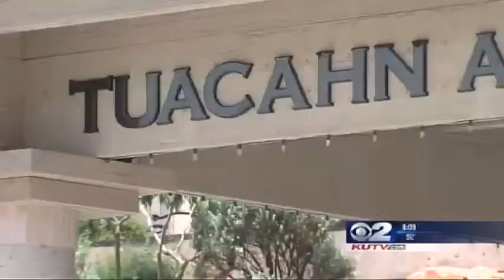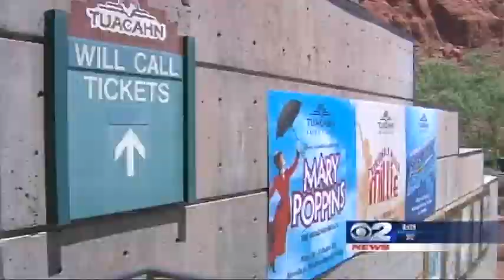Tuacahn Amphitheatre Offers Variety For 2013 Season